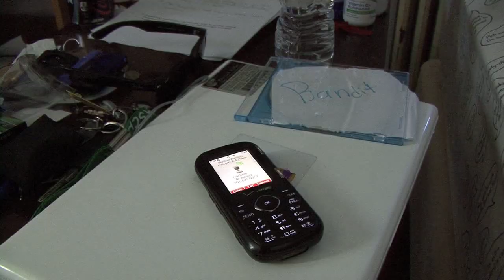Allan's Late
It's the night of "The Water Bottle Bandit" premiere and Allan is late with the DVD.